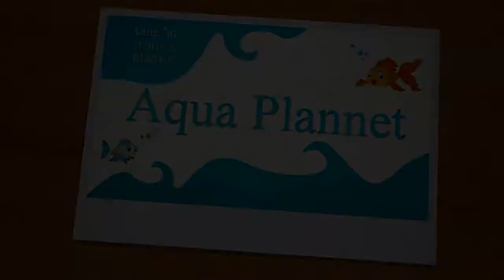Andra fish farm//low cost guppys//Aqua planet//తక్కువ ధరలో ఆక్వేరియం చేపలు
Aqua planet aquarium fish farm in andra pradesh,we supply all guppys impotred fancy guppys and molly fish